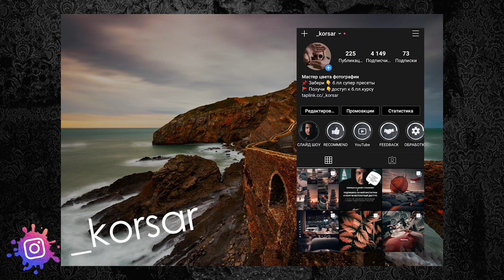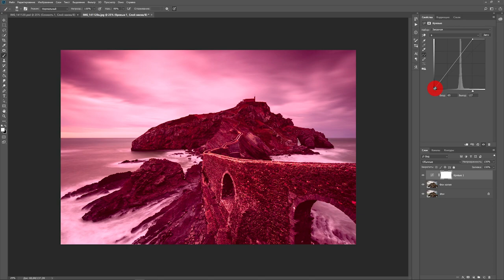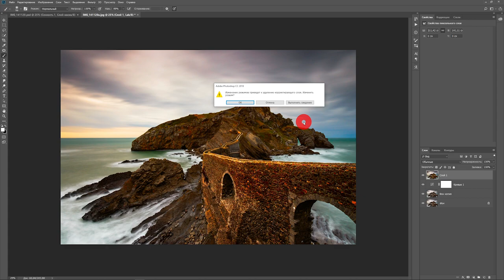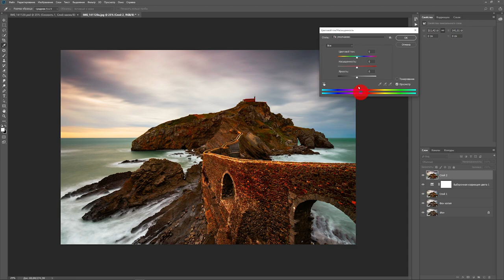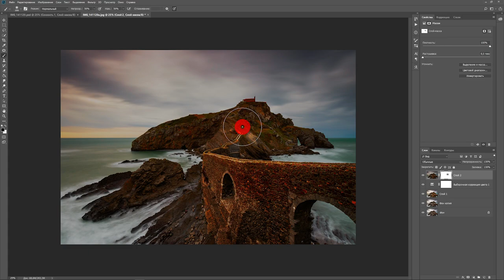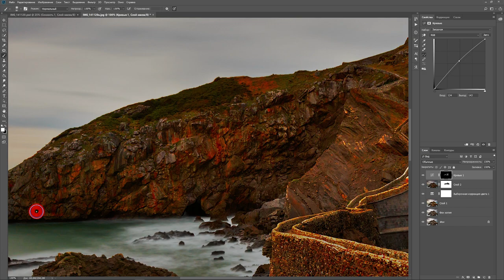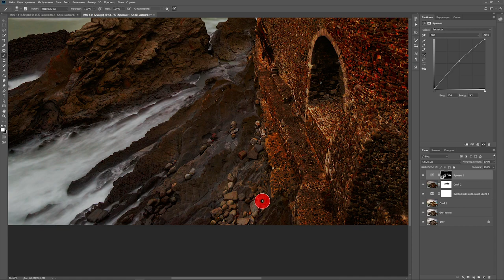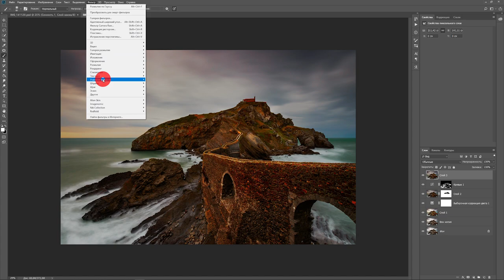Уроки Photoshop / Цветовое пространство LAB / Обработка фото в Photoshop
можно забрать по ссылке в Инстаграме!

🍕 Поддержи проект в обмен на любой из 8-ми НАБОРОВ пресетов
(с примерами обработки можно ознакомиться в моем Инстаграм)
Цена за наборы:
- Win M20 150р.
- Roman Holiday 150р.
- Old Town 150р.
- Crete 100р.
- Liberty Moscow 300р.
- Butterfly 150р.
- Graffity 150 р.
- Dark City 300 р.

2. Напиши мне в телеграм канал или директ инстаграма название пресета и скан чека, в ответном сообщении я скину тебе ссылку, содержащую наборы пресетов.

Track:
► Artist Attribution

оптимизация:
художественная обработка фото
lightroom обработка фото
lightroom
фотошоп
как улучшить фотографию
профессиональная ретушь
как фотографировать
основы фотографии
лайфхаки фото
быстрая обработка фотографий
лайфхаки обработки
лайтрум на русском
в фотошопе
пресет
camera raw
обработка для инстаграм
свадебная обработка
уроки фотошопа
цвет lab
lab
уроки по обработке фото в lightroom
уроки по обработке фото
чистый цвет на фото
обновление lightroom
обработка в фотошоп
маски в lightroom
обработка в photoshop
тонирование фото
как начать обрабатывать в adobe lightroom
загрузка фотографий в lightroom
цвет кожи лайтрум
как сделать ретушь в лайтруме
чтобы понять принцип работы lightroom
курс по фотографии
обучение онлайн
цветокоррекция фото в лайтрум
лайтрум онлайн
основы работы в lightroom
как сделать фото в инстаграм
лайтрум пресеты
тоновая кривая
цветокор
как сделать цветокор в лайтруме
убрать синяки под глазами фотошоп
ретушь с нуля
обработка фото для начинающих
убрать прыщи
лайтрум обработка фото
обработка портрета в лайтрум
лайфхаки лайтрум
натуральная ретушь
ретушь лица
ретушь волос
обработка фото в лайтрум
как сделать красивое фото в лайтрум
ретушь губ
как сделать атмосферные фото в лайтрум
видеоурок по лайтруму
как красиво обработать фотографию
фото в инстаграм
как сделать фото
основы работы в лайтрум
как улучшить качество
быстрая обработка в лайтрум
лайтрум уроки
как сделать фото лучше в фотошопе
фотомеханика
как повысить резкость
резкость
лайтрум с нуля
обрабатывай как бог
стань крутым фотографом
тонирование в лайтруме
оптические иллюзии
урок по лайтруму
лайтрум как пользоваться
уроки по лайтрум
фотографии
видео уроки
видеоуроки
онлайн обучение
как сгладить кожу в ligtroom
прокачаться в обработке
фотообработка
темныйстиль
стильнаяобработка
черныйпресет
мобильнаяобработка
lightroom techniques
лайтрумобработка
как обрабатывать портреты в lightroom
глянцевая кожа в lightroom
обработка портрета в lightroom
как делать ретушь в lightroom
ретушь фото в лайтрум
мягкая цветокоррекция в лайтруме
видеоурок лайтрум
осенние пресеты
теплый пресет
модная цветокоррекция в лайтруме 2020
осенняя цветокоррекция
обработка алина дельфино
красивая обработка в лайтруме
цветовой баланс
быстрая обработка
лайтрум кривые
обработка фото как в кино
лайтрум обработка портрета
lightroom обработка фото
обработка фото лайтрум
lightroom может
как импортировать в lightroom
настройка импорта
новый lightroom
загрузка фото в лайтрум
adobe lightroom classic cc
импорт фотографий в lightroom
обновление лайтрум
обучающее видео для начинающих фотографов
как разобраться в lightroom
как обрабатывать в lightroom
обучение обработке
импорт
обработка фотографий в новом лайтрум
сигачев
sigachev
лайтрум фримакс
фотосессия
фишки лайтрум
как украсть цвет с чужой фотографии
как скопировать тонировку
как достать пресет
инстаграм фотографа
как достать пресет из фотографии
тонирование lightroom
тонировка лайтрум
тонировка фото в лайтруме
лайфхаки по обработке
как использовать градиенты
структура lightroom
lightroom для новичков
интерфейс лайтрум
меню и интерфейс lightroom
меню лайтрум
модули лайтрум
lightroom урок
красивая обработка фото
примеры обработки фото
обработка фото уроки
обработка фото в лайтруме
фото урок
обработка фотография
работа в lightroom
action
preset
экшены
лайфхаки фотографии
loupedeck
как установить пресеты
lightroom от а до я
лайтрум обучение
как улучшить фотографию в фотошопе
как улучшить качество в фотошопе
идеи обработки фото
обработка фото в одном стиле